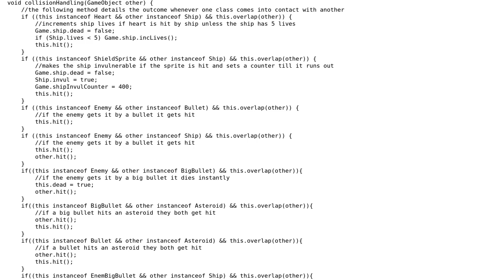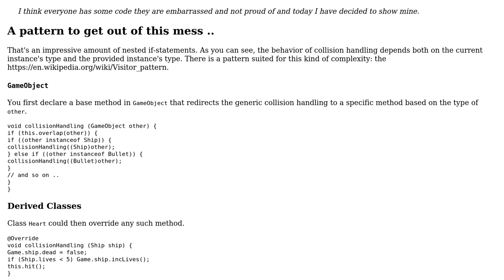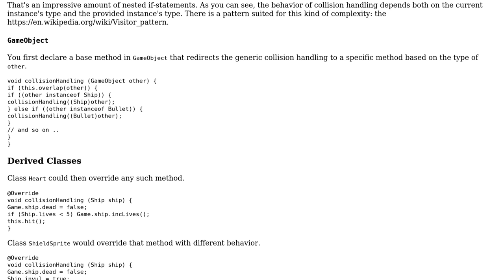Code Review: Collision detection method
With thanks & praise to God, and with thanks to the many people who have made this project possible! You are responsible for your own actions.